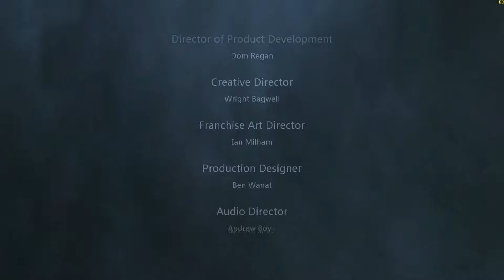絕命異次元2(Dead Space2) Part7 (完)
絕命異次元2(Dead Space2)：
《絕命異次元 2》中，疫情持續蔓延，主角伊薩克．克拉克將是唯一能控制疫情的英雄，但仍將面對遭 Necromorphs 殺害的威脅。二代中並非每件事會像眼睛所見一樣就是事實，玩家可以期待曲折的遊戲情節，將帶來極大的驚奇，且有大量的扭曲、噁心的怪物，將會嚇你一大跳。